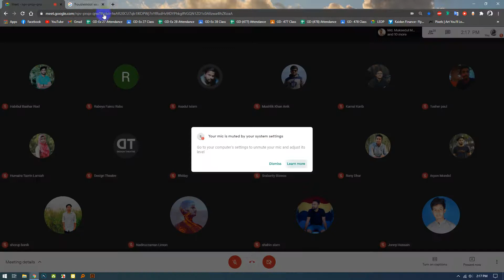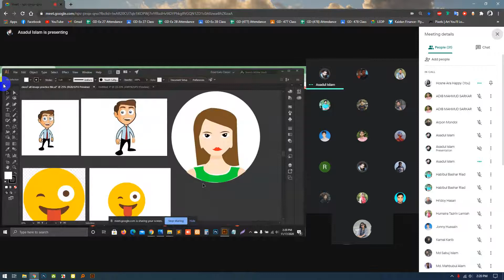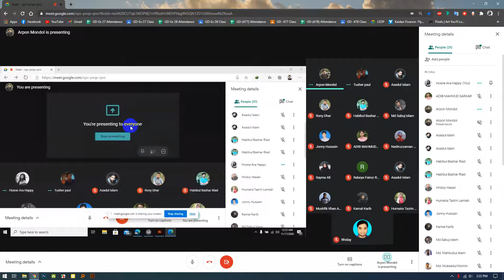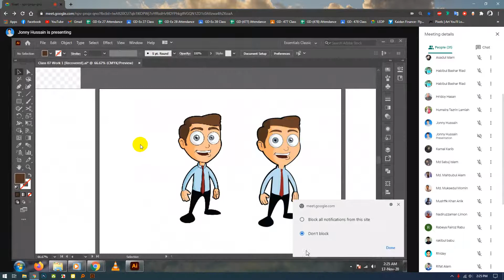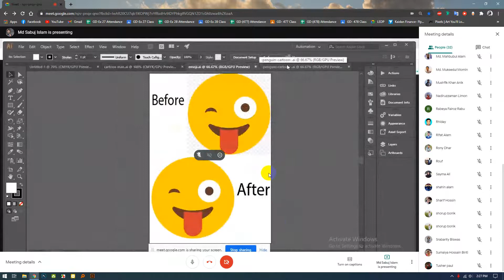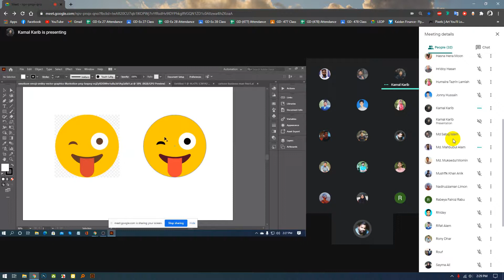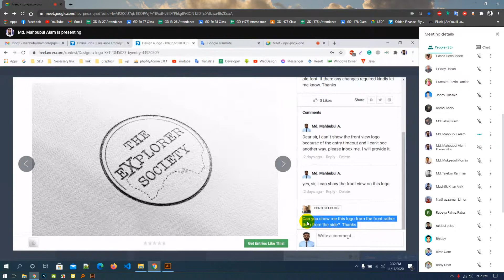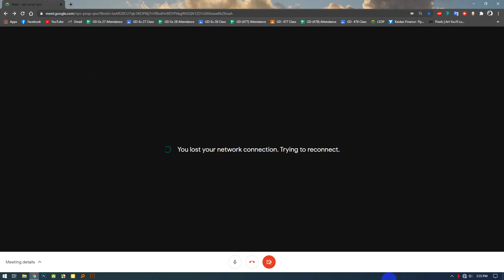GD Ex 28 class 8 p1